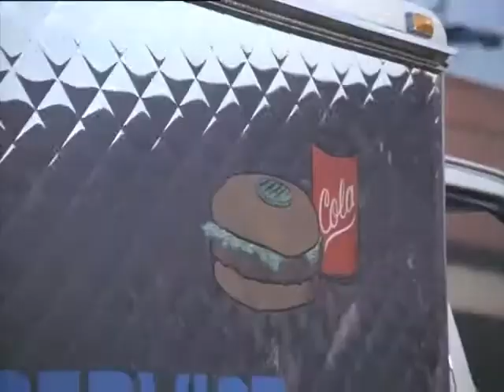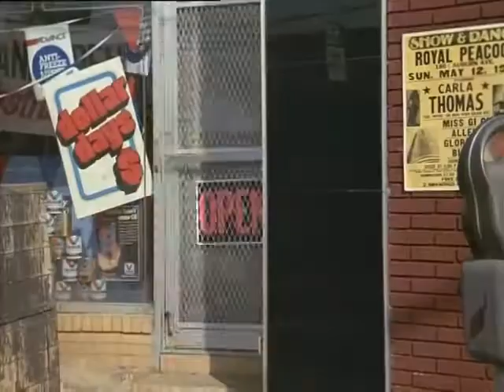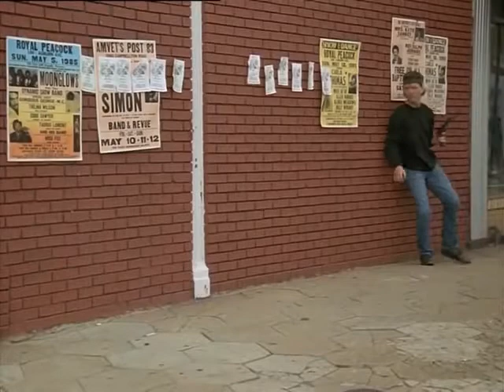The Annihilators (1985) in 59 mins Schlocksploitation Edit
Tightened VHS Trash